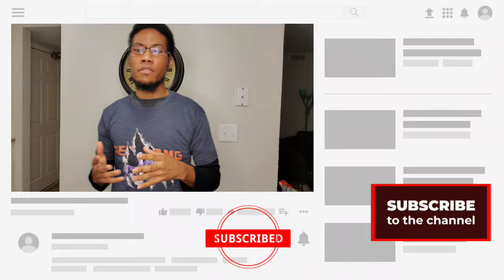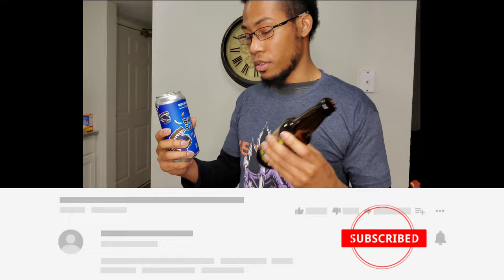Dont Dare try these low budget Alcohol drinks review on the nastiest Drinks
Gaming Channl: Youtube.com/kaskoxxero

alcohol based markers,
alcohol burner,
alcohol bouquet,
alcohol blackout,
alcohol baby,
i b alcohol,
liz b alcoholics anonymous,
macka b alcohol,
sandy b alcoholics anonymous,
yun b alcoholic,
vitamin b alcohol,
b m hegde alcohol,
alcohol b roll,
alcohol cowboy hat,
alcohol country song,
alcohol commercials,
alcohol cake,
alcohol chocolate,
alcohol comedy,
alcohol chugs,
alcohol chocolate bombs,
killa c alcoholic,
humo y alcohol c tangana,
c kan alcoholizado,
alcoholika l.c,
isopropyl alcohol c'est quoi,
c.e.r.o alcohol,
alcohol detox,
alcohol drinks,
alcohol documentary,
alcohol dispenser,
alcohol detox at home,
alcohol dependence,
alcohol delivery app,
alcohol dragster,
control d alcohol swab,
bob d alcoholics anonymous,
d&d alcoholic drinks,
d nature alcohol,
dusse alcohol,
alcohol and vitamin d,
zoo deliris d'alcohol,
xupito d'alcohol,
alcohol effects,
alcohol explained,
alcohol effects on the brain,
alcohol effects on brain and body,
alcohol engine,
alcohol eggnog,
alcohol effects on body,
alcohol enema,
intervention a&e alcoholic,
a&e alcohol,
e 40 alcoholism,
alcohol e bandhia rakhibo,
alcohol e heads,
e rintoul alcohols,
alcohol esaral,
e 40 alcohol drinks,
alcohol free,
alcohol for beginners,
alcohol funny car,
alcohol fidlar,
alcohol free toner,
alcohol fermentation,
alcohol free beer,
alcohol fetal syndrome,
f scott fitzgerald alcoholism,
alcohol gummy bears,
alcohol gun,
alcohol gang green,
alcohol gogol bordello,
alcohol games,
alcohol glee,
alcohol gastritis,
alcohol gift ideas,
paul g alcohol,
paul g alcohol 2,
king lil g alcohol,
paul g alcohol 3,
becky g alcohol,
alcohol paul g whatsapp status,
g dragon drinking alcohol,
g eazy alcohol,
alcohol heater,
alcohol hypnosis,
alcohol haircut,
alcohol hot chocolate,
alcohol harmony,
alcohol hardy,
alcohol history,
alcohol hats tiktok,
junior h alcohol,
g.b.h. alcohol,
earl h alcoholics anonymous,
triple h alcohol,
mark h alcoholics anonymous,
alcohol kya h,
alcohol ink resin,
alcohol ink ornaments,
alcohol ink on canvas,
alcohol ink tumbler tutorial,
alcohol ink coasters,
i'm alcoholic song,
i'm alcoholic whatsapp status,
i'm alcoholic status,
i alcohol you,
i'm alcoholic xzibit,
i am alcoholic,
i'm not alcoholic,
i'm an alcoholic nofx,
alcohol jamie foxx,
alcohol jello shots,
alcohol joke,
alcohol jordan peterson,
alcohol jet stove,
alcohol juice,
alcohol joe rogan,
alcohol jeff nippard,
bubba j alcohol problem,
doctor j alcohol,
sammy j alcoholic,
bubba j alcohol,
j boog alcoholic,
j cole alcohol,
j krishnamurti on alcohol,
j balvin alcohol,
alcohol keurig,
alcohol karan aujla,
alcohol kvpv,
alcohol keto,
alcohol kinks,
alcohol karaoke,
alcohol kills bed bugs,
alcohol killing bacteria,
sik k alcohol instrumental,
dr k alcohol,
alcohol i n k,
alcohol i n k tumbler,
alcohol i n k painting,
alcohol k fayde,
k cup alcoholic drinks,
alcohol sik k vietsub,
alcohol liquor booze,
alcohol liver,
alcohol lyrics,
alcohol lied to me,
alcohol lamp,
alcohol lover,
alcohol looks beautiful tonight,
alcohol lollipops,
l'alcool,
alcohol c de l'eau,
l glutamine alcohol,
l'aura alcoholic,
l theanine and alcohol,
por l alcohol,
santa grifa alcoholizados l,
alcohol markers tutorial,
alcohol millionaires,
alcohol mastery,
alcohol mukbang,
alcohol metabolism,
alcohol markers drawing,
alcohol markers for beginners,
m alcoholic hu,
alpha m alcohol,
b&m alcohol,
8pm alcohol,
yes i'm alcoholic,
double m alcohol,
i'm an alcoholic,
alcohol nomenclature,
alcohol nass,
alcohol nail art,
alcohol names,
alcohol new country song,
alcohol negative effects,
alcohol nightmares,
alcohol night sweats,
no alcohol,
no alcohol for a month,
no alcoholics in ireland,
no alcohol weight loss,
no alcohol for a year,
no alcohol benefits,
no alcohol fruit cake,
no alcohol 30 days,
alcohol on keto diet,
alcohol on cut,
alcohol on face,
alcohol on scorpion,
alcohol on haircut,
alcohol on the brain,
alcohol organic chemistry,
alcohol on bald head,
o alcohol beer heineken,
steve o alcoholic mom,
kase o alcohol,
steve-o alcoholics anonymous,
heineken o alcohol,
bebedor social o alcoholico,
alcohol mastery kevin o'hara,
alcohol etilico o isopropilico,
alcohol punch,
alcohol poisoning symptoms,
alcohol painting,
alcohol prank,
alcohol punch bowl recipes,
alcohol prohibition,
alcohol psychosis,
styles p alcoholic,
ronny p alcoholic,
alcohol p saini,
ska p alcohol,
alcohol quit,
alcohol quitting benefits,
alcohol quotes,
alcohol questions,
alcohol que te empapa,
alcohol quiz,
alcohol quran,
alcohol quiz ok tested,
alcohol q tips,
q no hay alcohol,
que es el alcohol,i